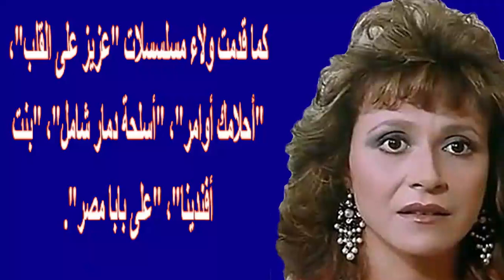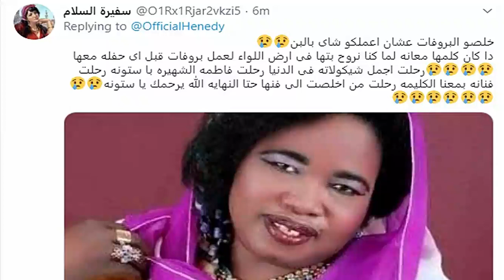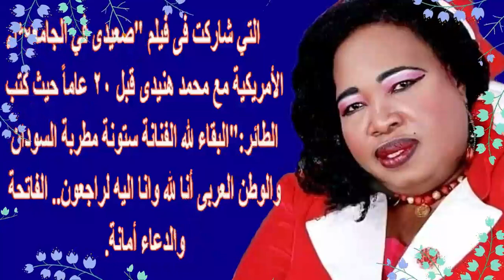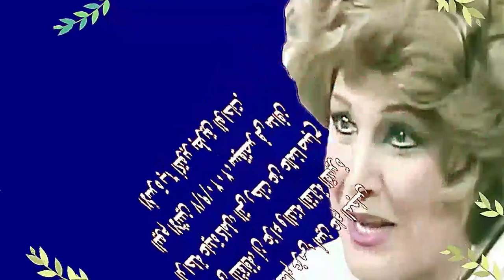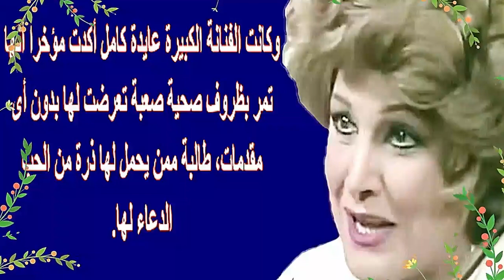ر حيل ا بن فنانة مصرية شهيرة اول امس وماقاله محمد هنيدى عن ستونة والمفاجأة..من حضر جنا زة عايدة كامل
عن عمر يناهز 58 سنة، ر حلت مساء اول أمس الاثنين الفنانة السودانية ستونة، عقب تعرضها لأز مة  دخلت بسببها العنا ية المر كزة.
وعرفت الفنانة الراحلة بتعدد مواهبها، وقدمت العديد من الألبومات الغنائية، وشاركت بالتمثيل بالمسرح والسينما، وكسبت صداقات عديدة مع نخبة من النجمات بعد نقشها رسوم الحناء على كفوفهن، وأبرزهن الفنانة المعتزلة شيريهان، ويسرا وليلى علوي.
وبعد مشاركتها الفنان محمد هنيدي في فيلم "صعيدي في الجامعة الأمريكية"، اتفقت مع المخرج السوداني سعيد حامد، على أن تقيم ليلة حنّاء بالطقوس السودانية لـ"هنيدي" عند زواجه.
و لدت ستونة في أحد ضواحي الخرطوم في 26 يوليو 1962، وكانت ترتيبها السادس بين 9 أشقاء، وانتقل إليهم عشق الغناء من والدتها التي اشتهرت بالغناء في الأعراس السودانية.

عرفت ستونة طريقها للمهرجانات الفنية في السودان، عندما كانت طالبة في المرحلة الثانوية، وشاركت بالغناء في حفل ثورة مايو، في عهد الرئيس الراحل جعفر نميري، قبل اعتمادها بالإذاعة السودانية، ولقبت وقتها بابنة الإذاعة.

مع تواصل نجاحها، وبعد تخرجها في كلية الفنون الجميلة قسم التصوير، كونت ستونة فرقتها الخاصة، وشاركت في حفلات مراكز الشباب، ومنها انتقلت للغناء بأشهر نادٍ يجمع كبار فناني السودان "نادى الجنوب"، لتشارك في حفلات يحييها عبد الكريم الكابلي، وسيد خليفة، ومحمد وردى، ومحمد الأمين.

ومع ارتفاع أسهمها ذاعت شهرة الفنانة ستونة، ونالت إعجاب ودعم الرئيس الراحل جعفر نميري، وأطلق عليها على سبيل المداعبة لقب "مجروس الأغنية"، تشبيها بإحدى ماركات سيارات النقل الثقيلة، ليصبح اسمها فيما بعد "ستونة المجروس" وفقا لما ذكره لـ"مصراوي" شقيقها عازف الإيقاع عبد الله.

وقدمت ستونة بالسودان 3 مسرحيات منها مسرحية "عروس حسب الظروف"، التي شهدت خروجها للمرة الأولى من الخرطوم، إذ انتلقت لعرضها بالإمارات والكويت، وشاركت خلال تواجدها بعدة حفلات غنائية، قبل حضورها إلى مصر عام 1990 بصحبة زوجها الأول عازف الأُرج الراحل أحمد عبد الكريم، وشقيقها عبدالله.

وبدأت ستونة رحلتها الفنية بالقاهرة، بعد تعرفها على الفنان النوبي الراحل علي كوبانا، ومن مقر قهوته الشهيرة في منطقة عابدين، عرفت الطريق لأفراح الجالية السودانية في مصر، والنوبيين، وذاع صيتها، قبل أن يقوم المخرج أشرف لولي باختيارها للمشاركة مع سمير غانم بإحدى حلقات "عريس حول العالم"، ثم مع الفنانة نادين في فوزاير "منستغناش".

بعد تعرفها على المخرج انتصار عبد الفتاح، شاركت معه في بطولة 3 مسرحيات، وهي (ترنيمة تو) و(مخدة الكحل) و(فاوست) ثم قدمها المخرج السوداني سعيد حامد لتشارك مع الفنان محمد هنيدي، في فيلم "صعيدي في الجامعة الامريكية" ، وقدمت به أغنيتها الشهيرة "شوكولاتة".

وشاركت ستونة مع زوجها الراحل أحمد عبد الكريم وشقيقها عبد الله مع الفنان عادل إمام بأفلام "هاللو أمريكا" و"أمير الظلام".

وتزوجت ستونة للمرة الثانية منذ عدة أعوام من الشاعر كمال يعقوب، ولم تنجب منه، وفجعت في يوليو الماضي بو فاة شقيقها "محمد".